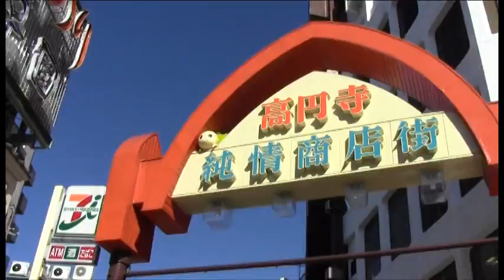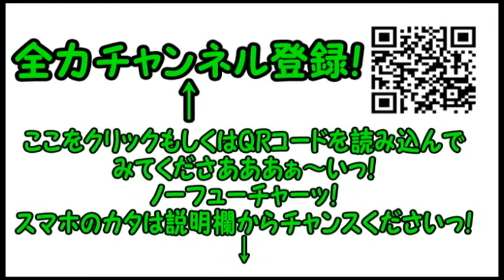コンマニセンチの今日も全力！５５６ 高円寺 純情商店街 Dookie comedian Commanicenti!